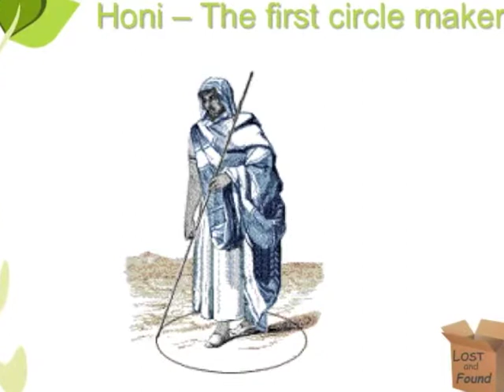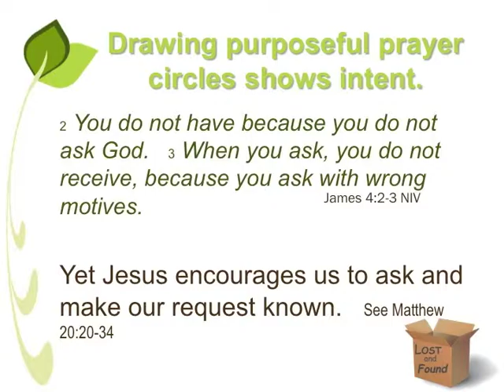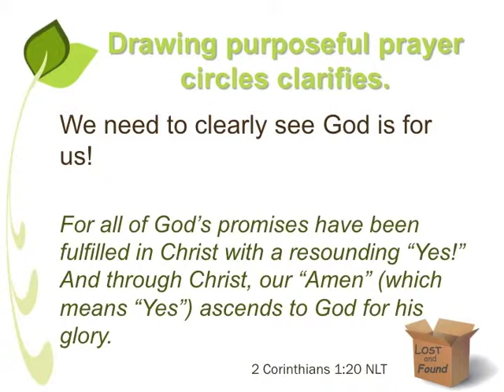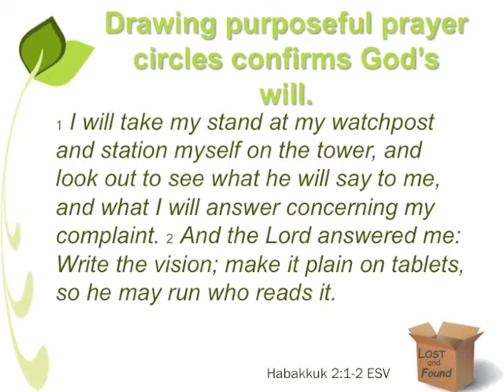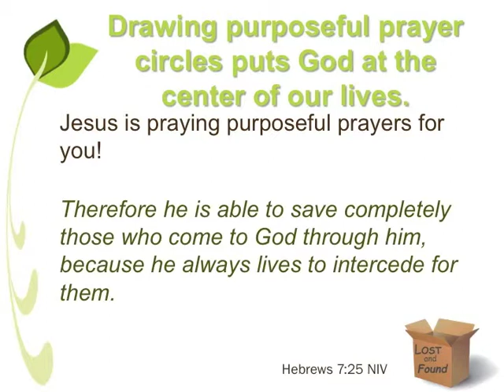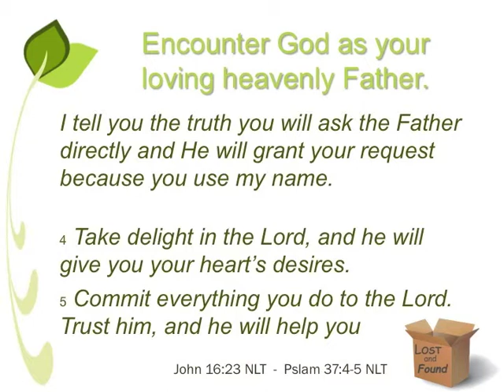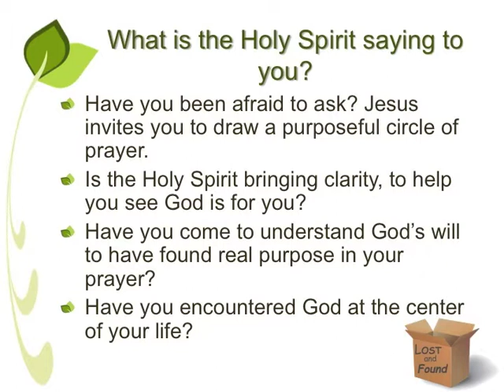Finding Purpose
Drawing purposeful circles of prayer show intent, bring clarity, makes God's will known and puts God at the center of our lives.